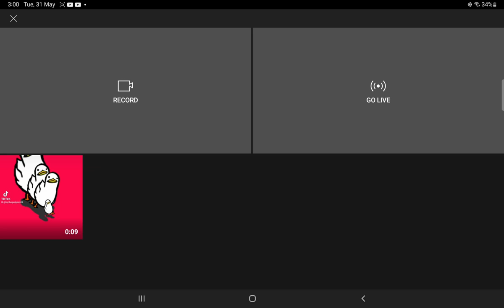31 May 2022